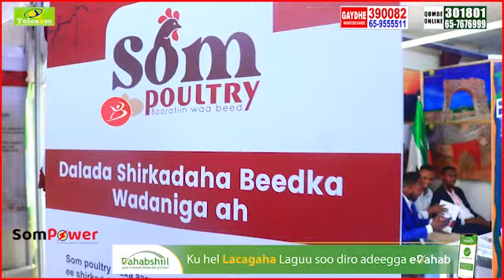Shirkadaha Beedka Oo Arin Layaable Sheegay+some Poultry Oo Bushaaro Wada